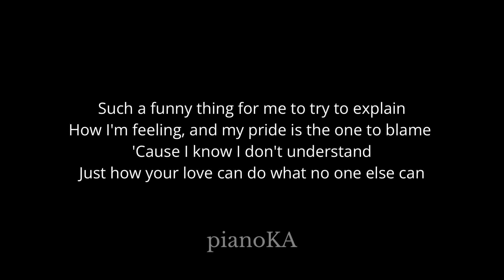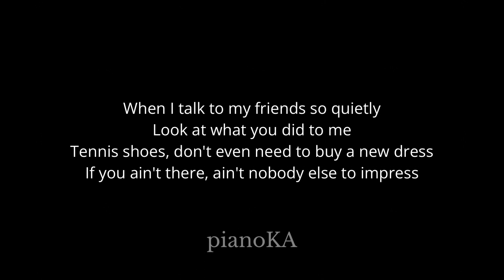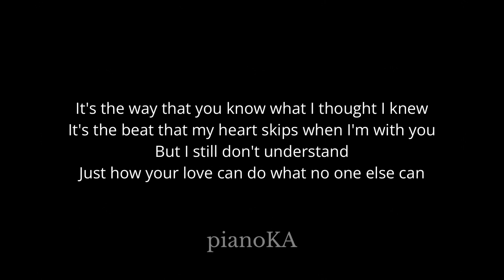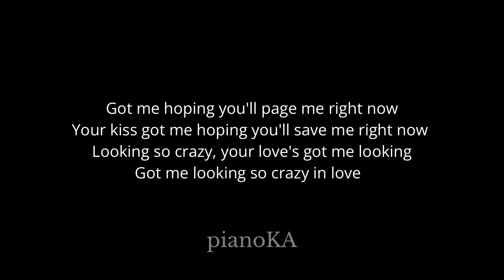Beyoncé - Crazy In Love (Higher Key) Piano Karaoke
Key: Em

00:00 Intro
00:17 Beyoncé - Crazy In Love (Higher Key) Piano Karaoke
03:15 Up Next

* Lyrics *

I look and stare so deep in your eyes
I touch on you more and more every time
When you leave, I'm begging you not to go
Call your name, two, three times in a row

Such a funny thing for me to try to explain
How I'm feeling, and my pride is the one to blame
'Cause I know I don't understand
Just how your love can do what no one else can

Got me looking so crazy right now
Your love's got me looking so crazy right now
Your touch got me looking so crazy right now

Got me hoping you'll page me right now
Your kiss got me hoping you'll save me right now
Looking so crazy, your love's got me looking
Got me looking so crazy in love

When I talk to my friends so quietly
Look at what you did to me
Tennis shoes, don't even need to buy a new dress
If you ain't there, ain't nobody else to impress

It's the way that you know what I thought I knew
It's the beat that my heart skips when I'm with you

Oh oh, oh oh, oh oh, oh no no